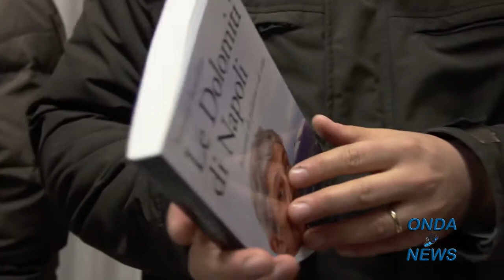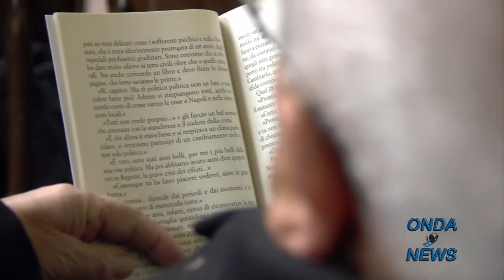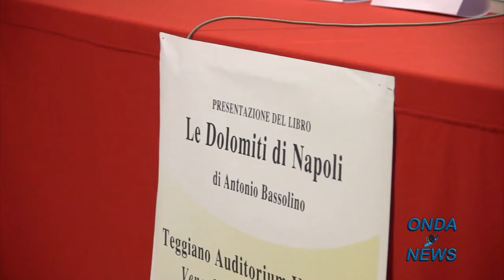Teggiano: Presentato "Le Dolomiti di Napoli", libro dell'ex governatore Bassolino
- "Le Dolomiti di Napoli" è il titolo del libro presentato, presso il Seminario Vescovile di Teggiano, dall'ex governatore della Campania, Antonio Bassolino